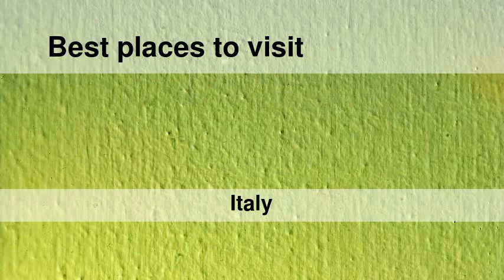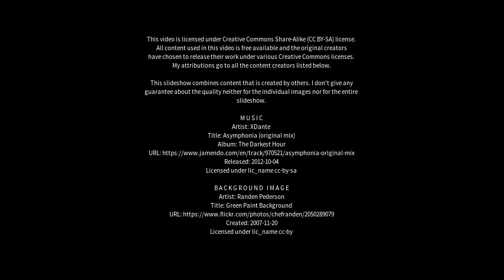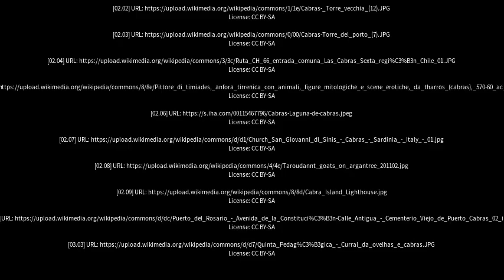Best places to visit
Best places to visit - Cabras (Italy) Best places to visit - Slideshows from all over the world - City trips, nature pictures, etc.